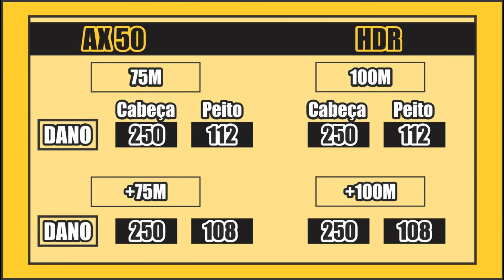AX 50 ou HDR? Qual a melhor SNIPER para o WARZONE?